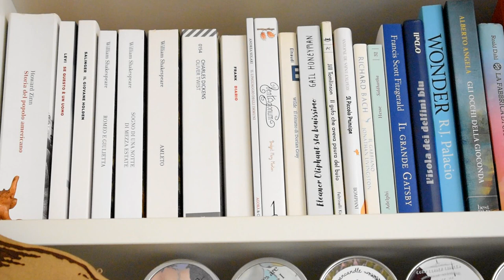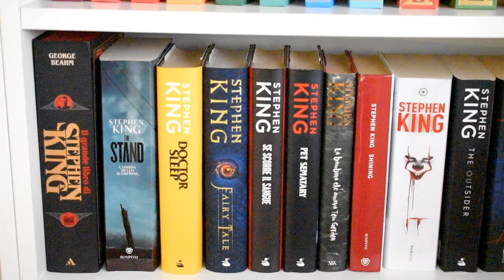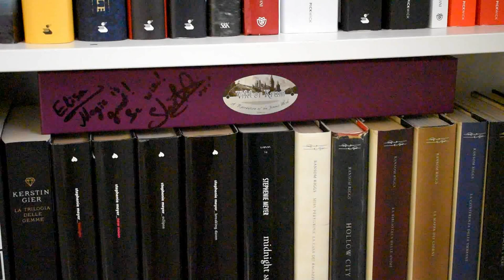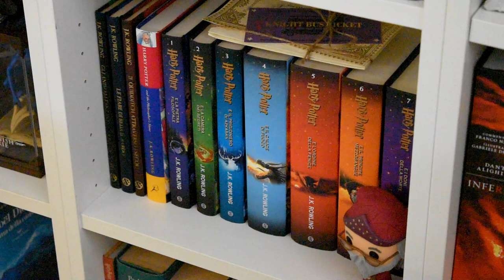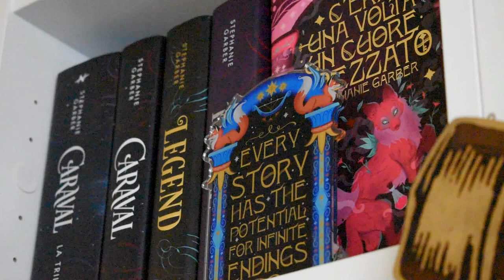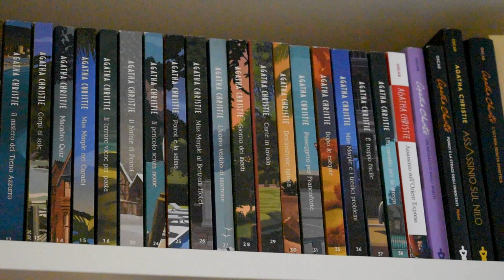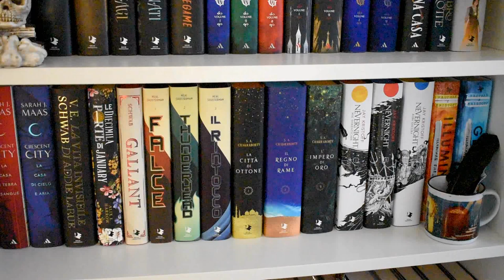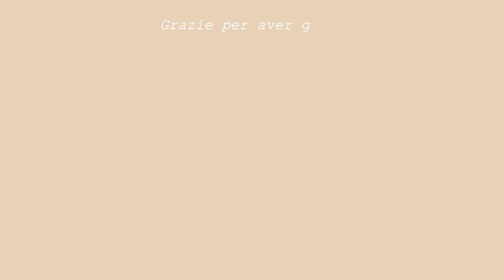BOOKSHELF TOUR 2023 || ELI LOVEGOOD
READ ME ↡☾☾☾☾☆↡

Ciao a tutti! oggi nuovo video del 2022 vi mostro tutta la mia libreria♡.

Link Utili
candele: CozyCornerCandle Shop Etsy
box limitate:

➤ CON COSA EDITO I VIDEO?  WONDERSHARE FILMORA.
➤ CON COSA REGISTRO I VIDEO? Nikon D5600

Sono una persona, le critiche costruttive sono ben accette mentre i commenti che hanno scopo di offendere e ferire non verranno presi in considerazione.
Tutti i prodotti che sono citati nel video non sono sponsorizzati, questo video è frutto di una mia personale opinione.
Un bacione gigante e alla prossima,
Eli ♡